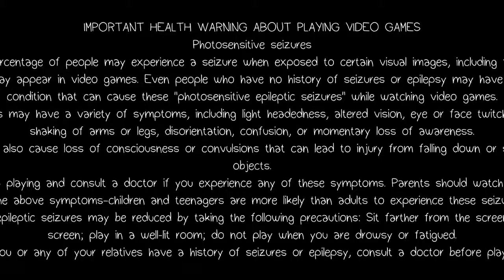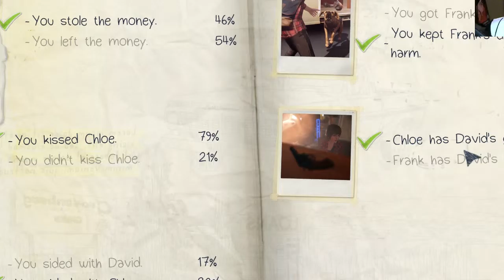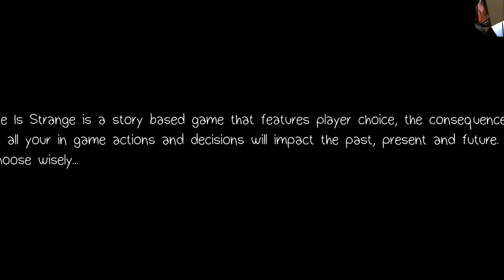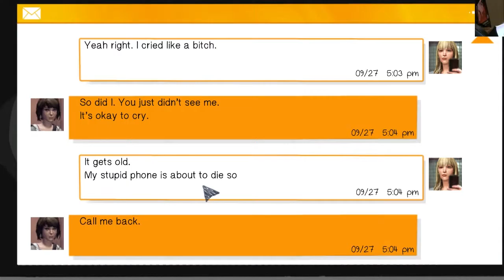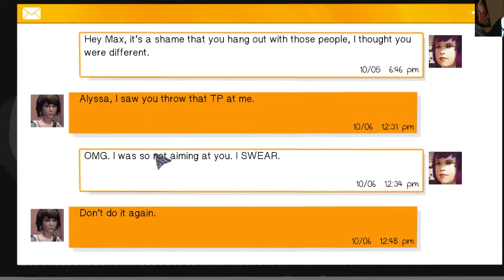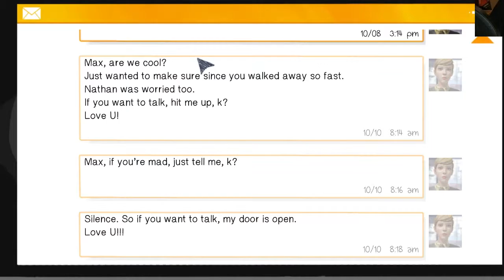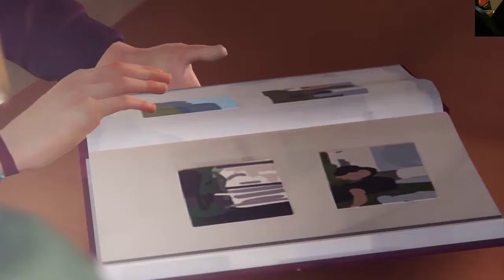Let's Play Life Is Strange 10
▼      Links  ▼
Intro and Outro Music►Earth, Wind and Fire - September [James Egbert Remix]